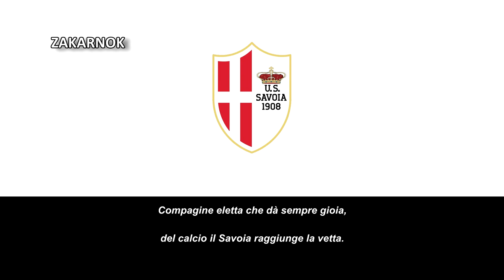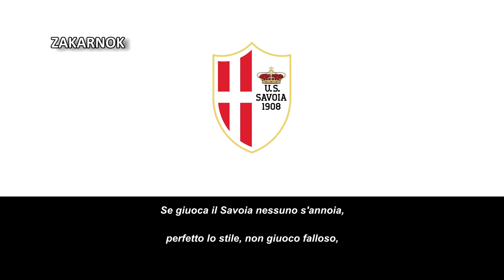Himno del Calcio Savoia (Inno Calcio Savoia)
Página oficial del club:
La A. S. D. Associazione Calcio Savoia 1908, conocida simplemente como Savoia, es un club de fútbol italiano de la ciudad de Torre Annunziata (Nápoles), en la región de Campania. Fue fundado en 1908 y refundado en varias ocasiones, la última de las cuales en 2021. Actualmente milita en la Eccellenza Campania.